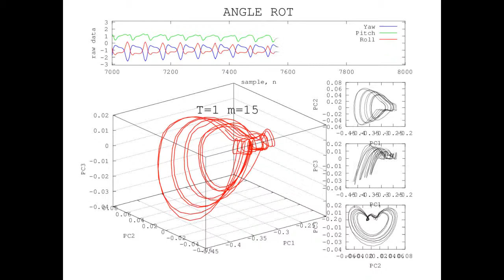Reconstructed Attractor of NORMAL WALKING Activity using Euler Angles-based data